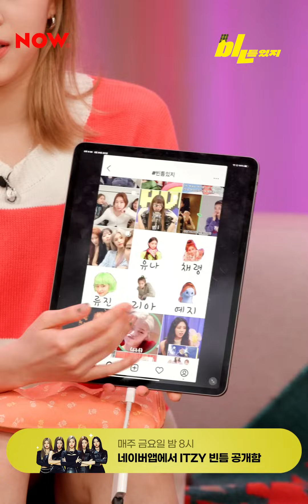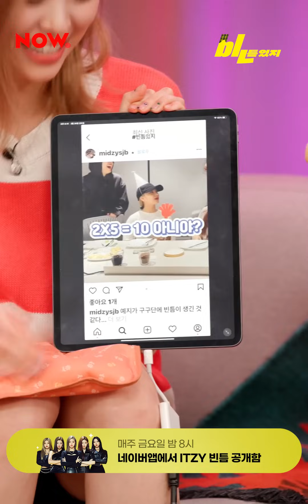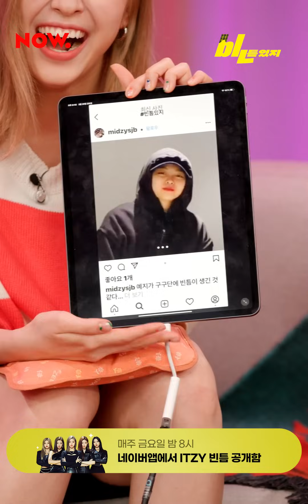ITZY "bㅣㄴ틈있지" EP.09 (FULL Ver.)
ITZY "bㅣㄴ틈있지" LIVE STREAMING
@ Friday Night 8PM (KST)